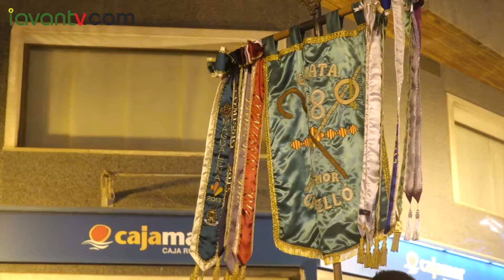Gaiatas 01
Per que la gaiata siga, el nostre minor pregó, desfile de gaiatas, los monumentos recorren las calles de Castellón inundándolas de luz y color, sense foc ni fum